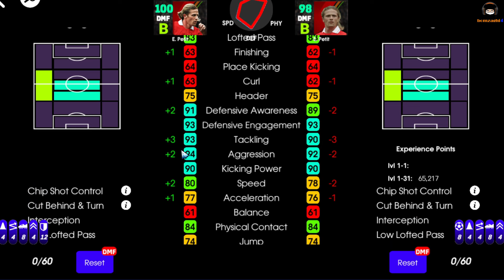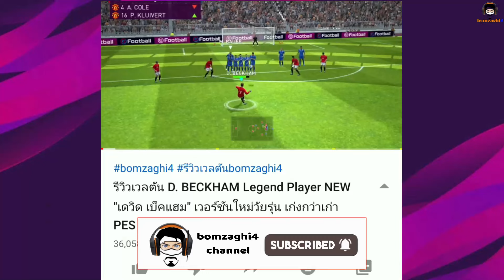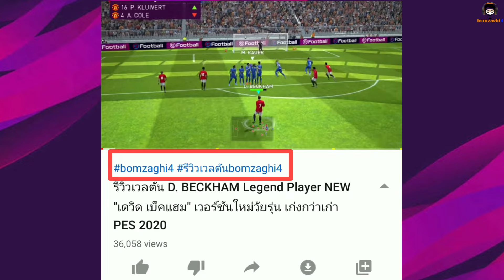ของเท่! รีวิวเวลตัน E. Petit Epic Arsenal รุกรับปรับได้สไตล์กล่อง "เอ็มมานูเอล เปอตี" eFootball